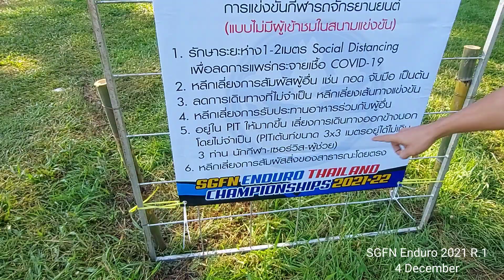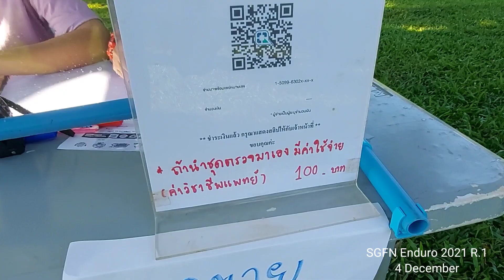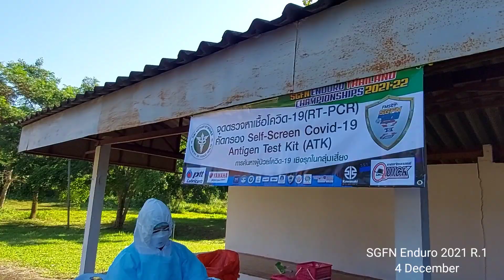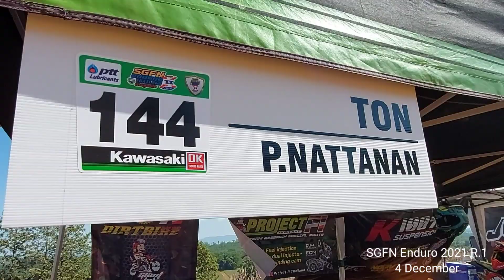เข้าสนามแข่งครั้งแรกในเดือนสุดท้ายของปี (2170) ไทย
การแข่งขันในยุคนิวนอมอล ปี 2021 กว่าจะได้แข่งสนามแรกก็ต้นยเดือนธันวาคม พร้อมกับมาตรการป้องกันโรงที่ต้องตรวจหาเชื้อกันทุกคนก่อนเข้าสนาม ตามเรามาดูการเตรียมตัวก่อนแข่งกันในคลิปนี้ครับ